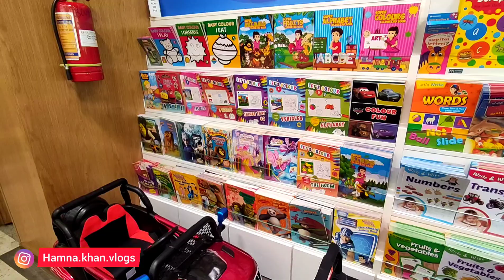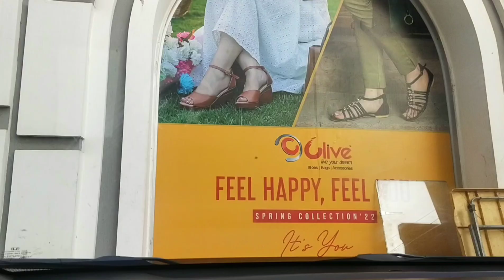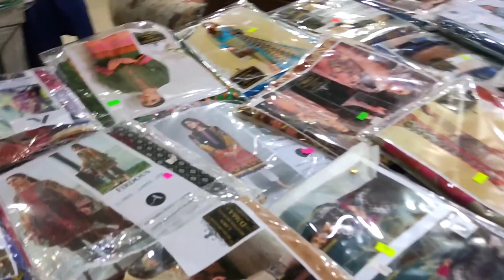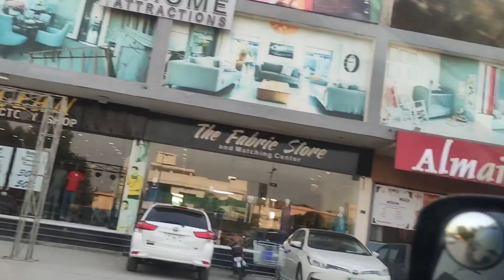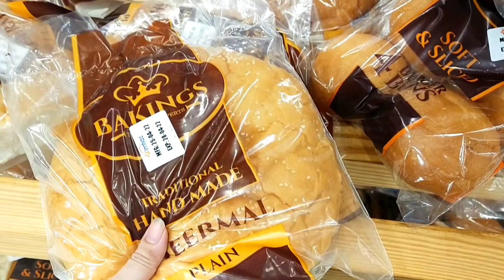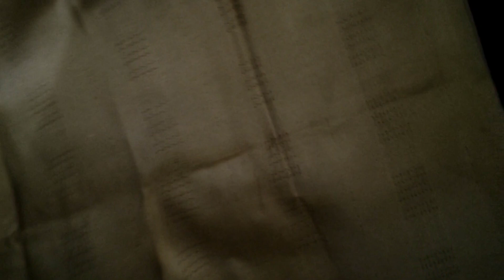My Eid Shopping Vlog | Sab Kuch Agaya Lekin Asal Cheez Abhi Tak Nahin Mili | Hamna Khan Vlogs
Checkout my salon work on instagram.